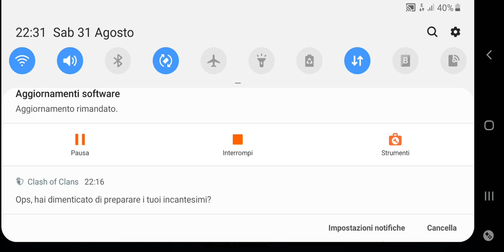Brutto brutto brutto